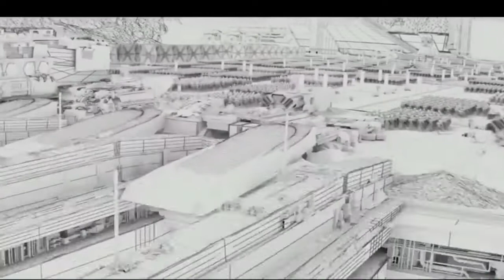Amazing VFX In Star Wars Films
Since the release of The Force Awakens, Star Wars fans have been wondering just who Daisy Ridley’s Rey really is.

Now Star Wars theorist Mike Zeroh has come up with a convincing new theory that links Rey to the prequel trilogy.

In his new YouTube video, he said: “We heard a couple of months ago that director Rian Johnson inserted prequel trilogy continuity in Star Wars: The Last Jedi.

“We’ve recently learned that [it will] be very important to the plot and to a certain character, that of course being Rey.”

He continued: “I believe this all has to do with the whole Chosen One concept, [one which] is being transferred from the prequels into The Last Jedi.

Zeroh points out how Mark Hamill has previously revealed in an interview with Entertainment Weekly that Luke thought Kylo Ren was the Chosen One, before he turned to the Dark Side.

The Star Wars theorist continued: “I believe that they are going to take advantage of that concept for Rey as a character, that she could very well be the Chosen One.

“In the script of The Force Awakens, Luke recognises her in some way, shape or form – not by appearance, but in some other way."